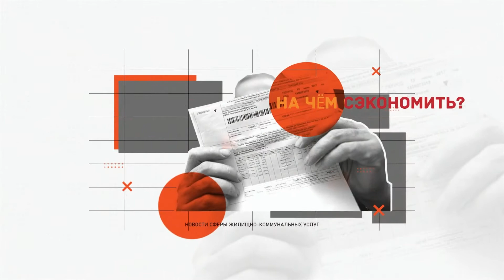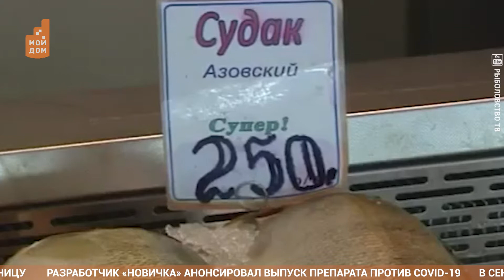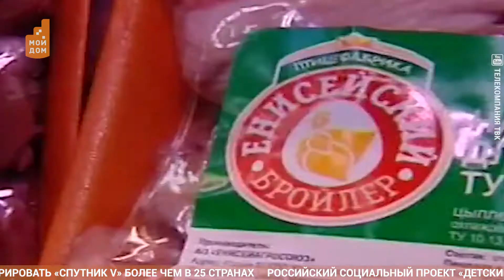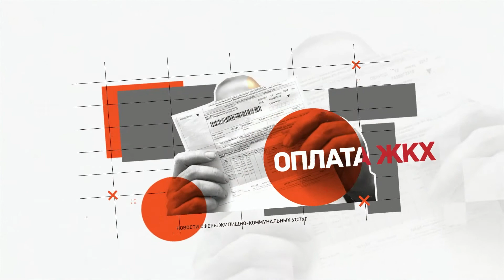Новости Моего Дома: Новосибирск 26 января 2021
Насколько важен "сладкий десерт" в нашем рационе?
Из-за тридевять морей: сокращает ли длинный путь экзотических фруктов их полезные свойства и вкусовые качества
Рыбный день и обед из морепродуктов: за и против.
Где в Новосибирске появился инновационный светофор с подсветкой. И о чем говорит статистика Центра городского транспорта о пассажирах?